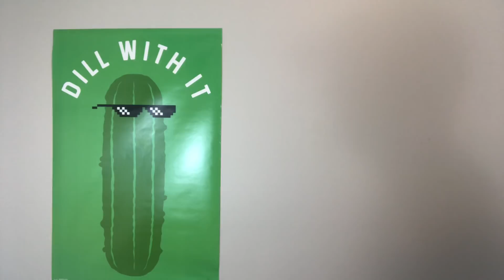Reiki Energy Cleanse ASMR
Reiki Energy Cleanse ASMR. Oohhhhh yea.